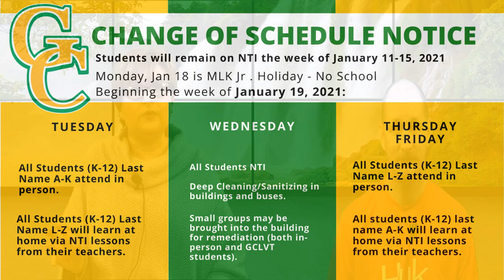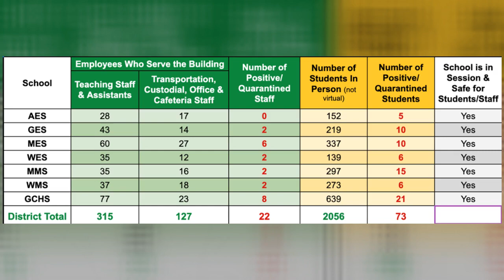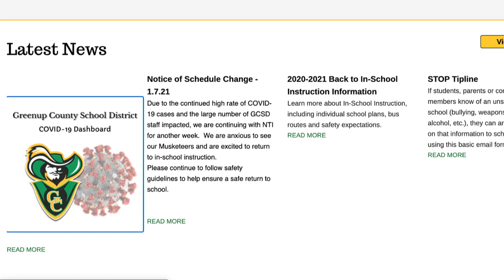Greenup County Return to School 2021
Full explanation of Greenup County's return to in person instruction beginning Tuesday Jan 19, 2021.